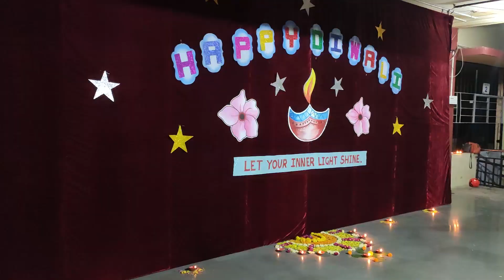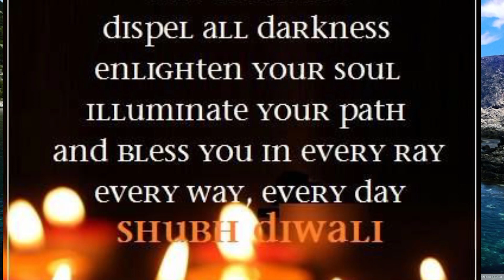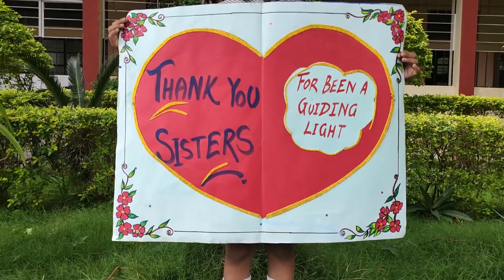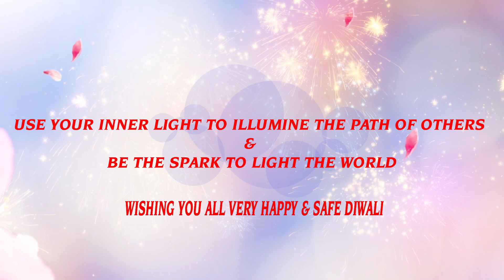Diwali Celebration 2021